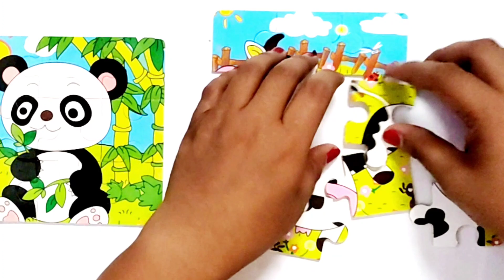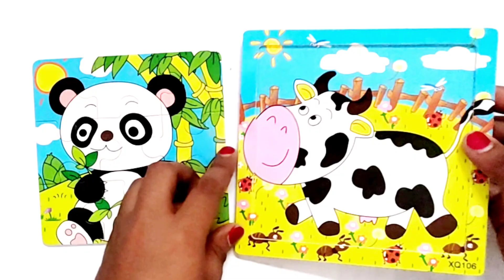Gadi Wala Cartoon Panda, Cow, Duck, Lion, Bee, Dolphin, Jellyfish, Dog, Crab, Ornamental, Nemo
Put together Cute Animal Puzzles Panda, Cow, Duck, Lion, Bee, Dolphin, Jellyfish, Dog, Crab, Ornamental, Nemo